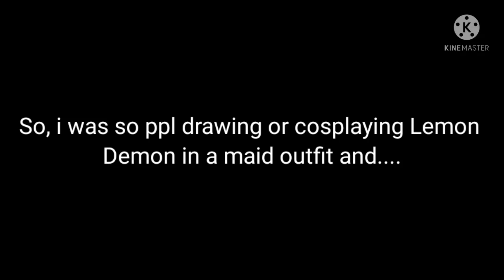😃✋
Btw i saw it on tiktok